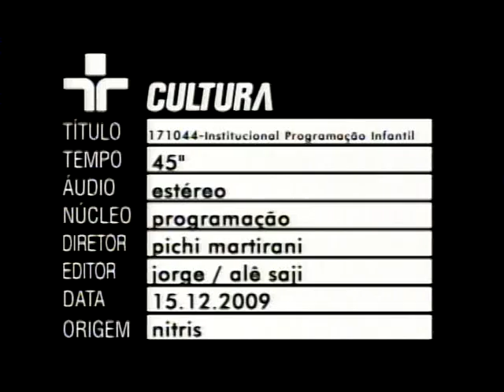Rafaela Tricate - TV Cultura